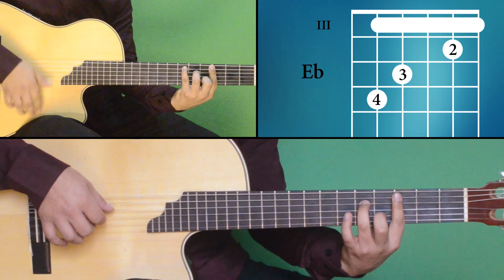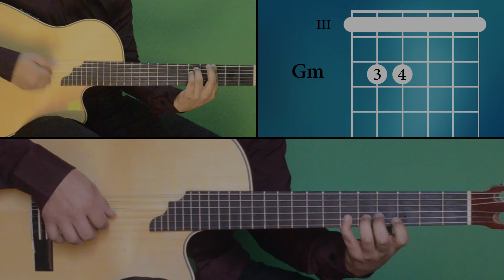No te creas tan importante - Deyvis Orosco - Cumbia - Tutorial cover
Guitarra base y guitarra melódica - Acordes y adornos

Tema: No te creas tan importante.
Versión: Deyvis Orosco.